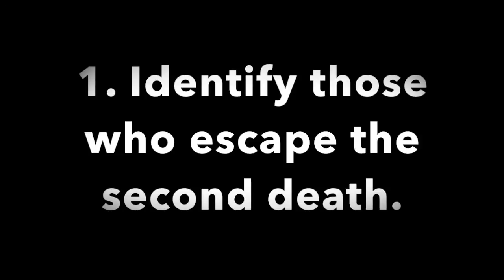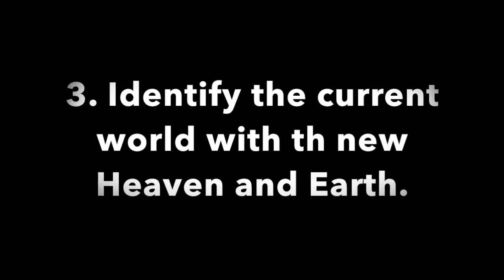Pleasant Green M.B. Church, Sunday School Lesson 11-6-2016, Minister, Kenneth Davis